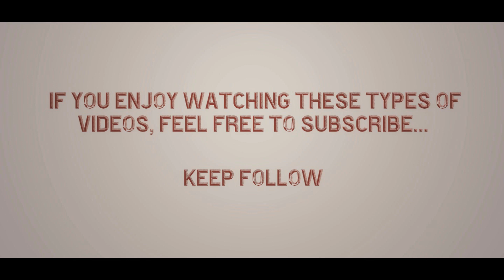Cossacks vs Gendarmes Pop and Res Comparison (Ultra Graphic)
Cossack's cost:  75 Food 75 Coin - Totally 150 resources
Gendarme's cost: 150 Food 150 Coin - Totally 300 resources
2 Cossack Resources = 1 Gendarme Resources.
Cossack's Population: 1 - Gendarme's Population: 3

Hi guys, we wanted to share with you the games worth watching with my friend, considering that there are not many gameplay videos about AOE 3 that we have played for many years. In the future, we are planning to make audio videos based on more strategies and shortcuts. Have fun !

Merhaba dostlar uzun yıllardır oynadığımız AOE 3 hakkında pek fazla oynanış videosu olmadığından yola çıkarak arkadaşımla birlikte girip oynadığımız izlemeye değer maçları sizlerle paylaşmak istedik. İlerleyen dönemlerde daha fazla stratejiye ve kısayollara dayalı sesli videolar da atmayı düşünüyoruz. İyi eğlenceler dileriz.